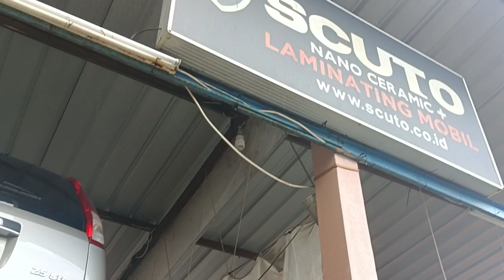PROMO RUST PROTECTION DISCOUNT UP TO 50% PERIODE MARET 2023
❗❗PROMO RUST PROTECTION HADIR LAGI DI PERIODE MARET❗❗

Dapatkan EXTRA Pengerjaan SALON EXTERIOR setiap Pembelian Rust Protection di Periode Maret 2023 ini.

Perlindungan untuk bagian bawah kendaraan juga patut diberikan lho teman-teman. Jangan sampai menunggu bagian underbody kendaraan anda berkarat/korosi. Karena pada bagian bawah kendaraan adalah bagian yang lebih mudah terkena genangan air saat musim hujan ataupun pelapukan pada bagian dengan unsur besi atau logam.

Dengan Scuto Rust Protection, kami memberikan solusi untuk menjaga dan merawat bagian underbody kendaraan anda dari karat/korosi, sehingga lebih aman dan mampu melindungi untuk waktu yang lama.
Yuk segera booking Slot di Scuto Otista
FOR MORE INFO & BOOKING SLOT BULAN INI:
𝗦𝗖𝗨𝗧𝗢 OTISTA
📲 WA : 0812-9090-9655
📍Workshop : Jl. Otista Raya No. 84B Jatinegara

See You At Scuto Otista 🤟😁

𝗦𝗖𝗨𝗧𝗢